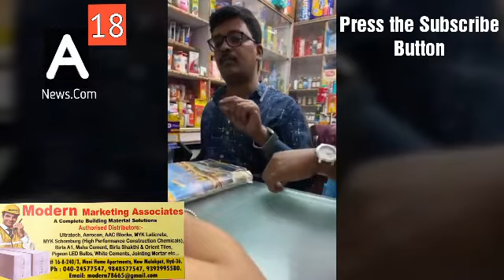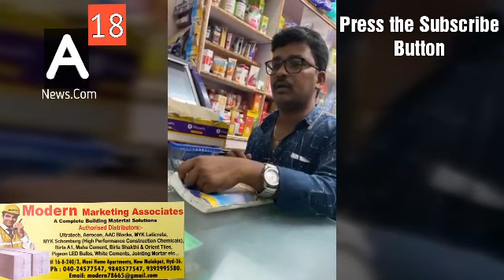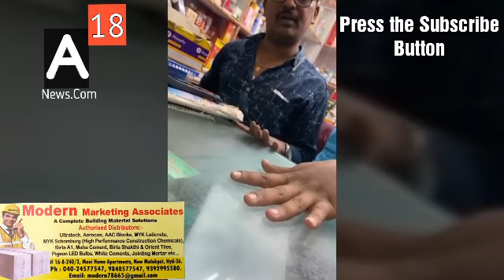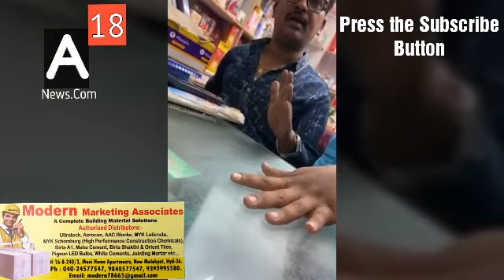Coronavirus Means Business in Hyderabad for Some Medical Halls